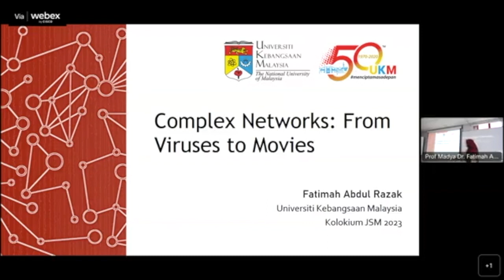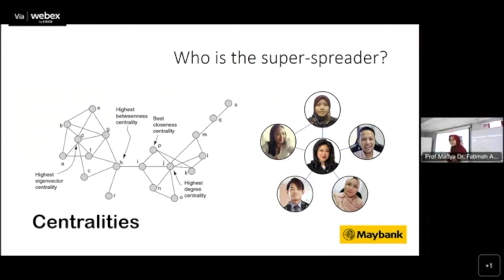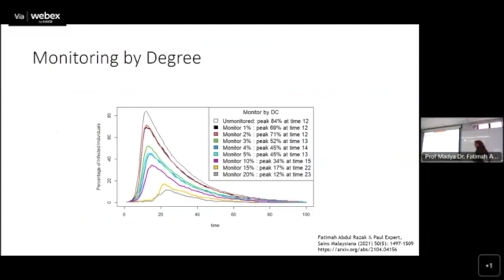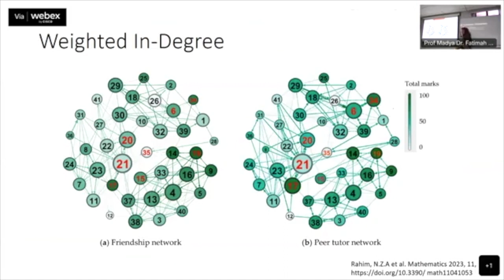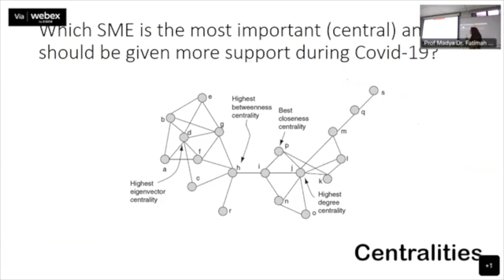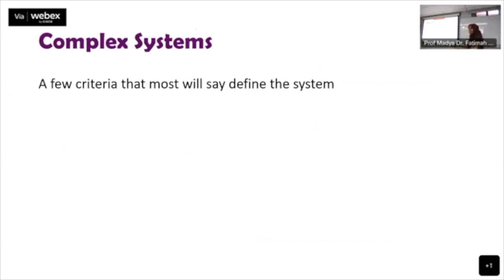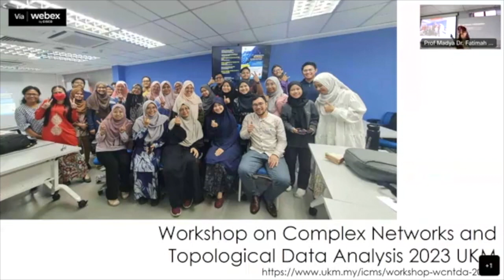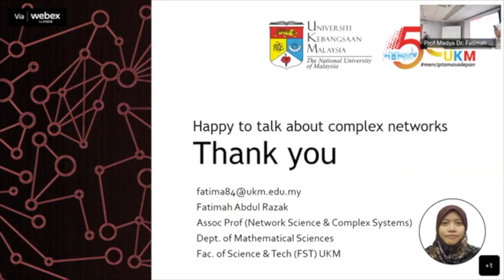Complex networks: from viruses to movies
JSM Collocium No. 10/2023
by Assoc. Prof. Dr. Fatimah Abdul Razak, Mathematics Programme , FST, UKM